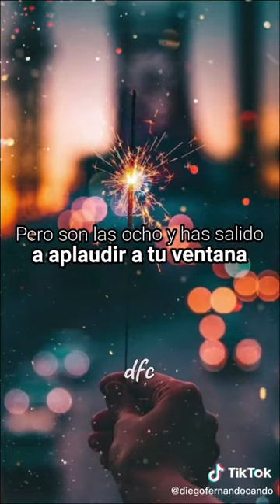Darwin Delgado Ordoñez Giovanni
Quedate en casa por el bien de tu familia vamos transmitir en vivo la posada de la navidad 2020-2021 vamos transmitir en vivo mes de diciembre..